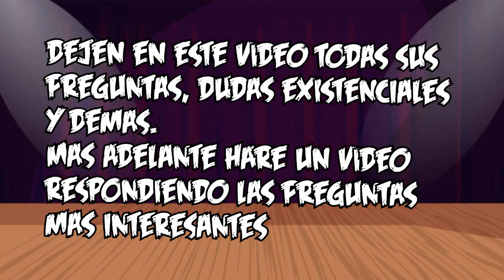Recolección de preguntas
▬▬▬▬▬▬▬▬▬▬▬ஜ۩۞۩ஜ▬▬▬▬▬▬▬▬▬▬▬▬▬▬
🔰🔰🔰🔰🔰LEA LA DESCRIPCION DEL VIDEO🔰🔰🔰🔰🔰
▬▬▬▬▬▬▬▬▬▬▬ஜ۩۞۩ஜ▬▬▬▬▬▬▬▬▬▬▬▬▬▬
▬▬▬▬▬▬▬▬▬▬▬ஜ۩۞۩ஜ▬▬▬▬▬▬▬▬▬▬▬▬▬▬
👉🏼STALKEAME EN MIS REDES
▬▬▬▬▬▬▬▬▬▬▬ஜ۩۞۩ஜ▬▬▬▬▬▬▬▬▬▬▬▬▬▬
👥skype:emmmanuel.g.m
👥Agregame tambien en WiiU como: Deus1990
👥PSN: expedio1990
👥xbox: Expedio90
▬▬▬▬▬▬▬▬▬▬▬ஜ۩۞۩ஜ▬▬▬▬▬▬▬▬▬▬▬▬▬▬

▬▬▬▬▬▬▬▬▬▬▬ஜ۩۞۩ஜ▬▬▬▬▬▬▬▬▬▬▬▬▬▬